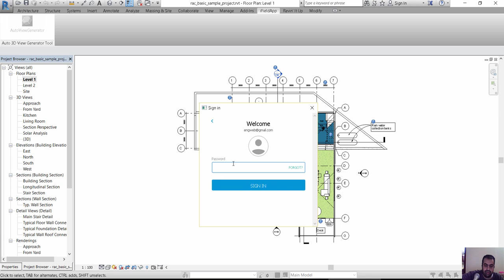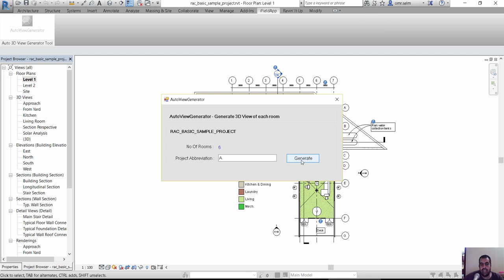AutoViewGeneratorAVG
شير مشاركة